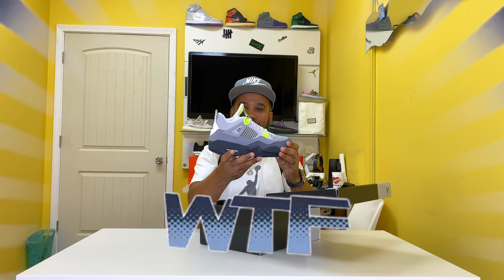THE TRUTH ABOUT AIR JORDAN 4's (WTF ARE THESE) (GARBAGE) !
This video is about Air Jordan 4's they are straight up trash and I'm keeping it real in this video I'm sorry.